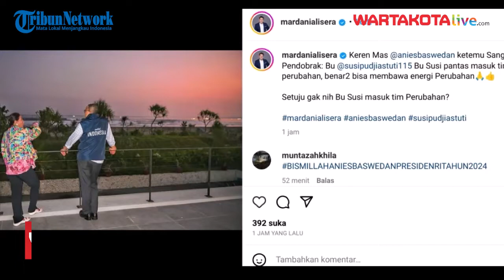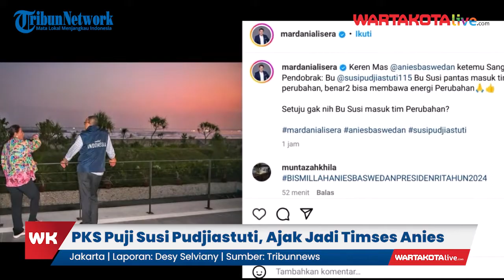PKS Sebut Susi Pudjiastuti Cocok Jadi Tim Sukses Anies Baswedan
WARTAKOTALIVE.COM, JAKARTA -- Partai Keadilan Sejahtera atau PKS puji Mantan Menteri KKP Susi Pudjiastuti usai bertemu dengan Bakal Capres Anies Baswedan.

Diketahui Anies Baswedan sebelumnya mengunggah pertemuannya dengan Mantan Menteri Kelautan dan Perikanan (KKP), Susi Pudjiastuti, Selasa (25/7/2023).

Ada empat foto yang diunggah dan memperlihatkan kebersamaannya dengan Susi Pudjiastuti.

Pada foto pertama, tampak Anies dan Pudjiastuti bercengkerama di tepi pantai pada saat senja.